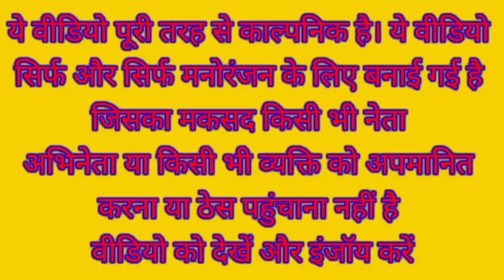मोदी जी ने शुरु किया अपनी साइकिल लकड़ी को ढोने का काम | Modi VS Lalu Comedy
Narendra Modi Rahul Gandhi Lalu Prasad Yadav Kejriwal Funny Comedy Video

Woodworking art

Woodworking skills